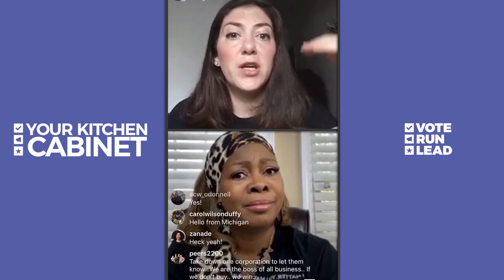Congresswoman Lauren Underwood in Conversation with Erin Vilardi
Congresswoman Lauren Underwood an registered nurse, a barrier breaker and a Vote Run Lead alum.

Just this month, Congresswoman Underwood helped pass legislation for emergency funding from the CARES Act, which was signed by the President on March 27. At least half of the funding will be distributed to displaced students.

As the youngest black woman ever elected to Congress, Representative Lauren Underwood brings a fresh perspective to legislation including her initiatives for improving maternal health outcomes with The PUMP for Nursing Mothers Act, to help working moms reenter the workforce after giving birth.